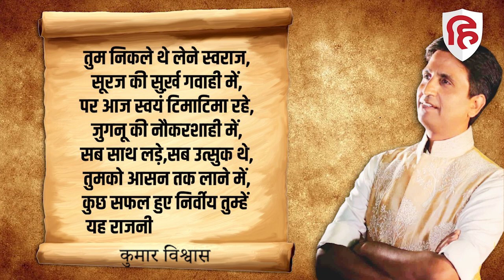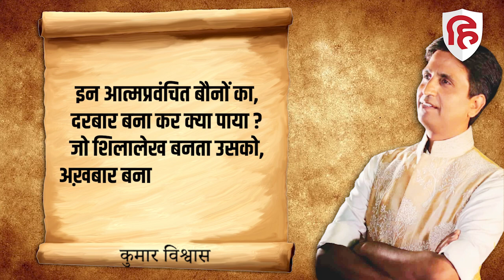Opposition Meeting Bengaluru : Kumar Vishwas ने CM Kejriwal पर कसा तंज | AAP | Karnataka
2024 लोकसभा चुनाव को लेकर सत्ता और विपक्ष दोनों तरफ गहमागहमी मची हुई है. इसका एक बड़ा कारण विपक्ष और एनडीए के घटक दलों की मीटिंग भी है. इसमें आम आदमी पार्टी समेत 26 दलों ने हिस्सा लिया. वहीं इस बैठक में दिल्ली के मुख्यमंत्री अरविंद केजरीवाल के शामिल होने को लेकर देश के प्रख्यात कवि कुमार विश्वास ने तंज किया है.